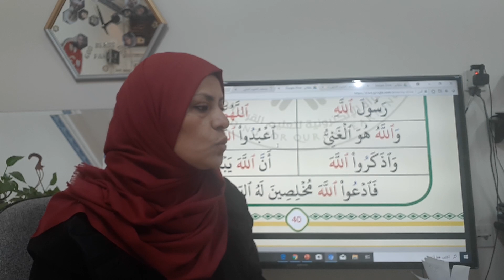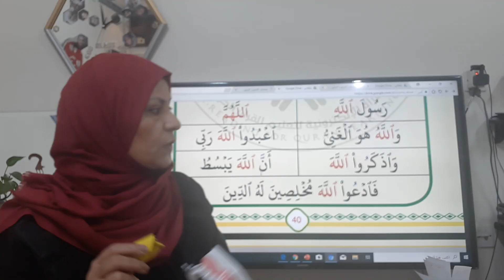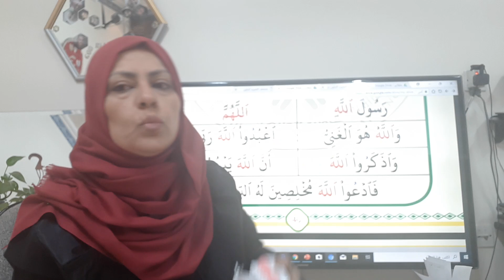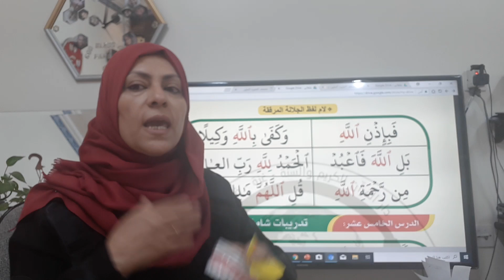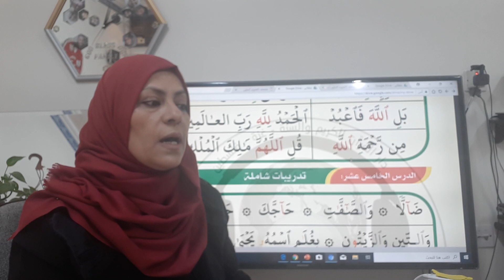القاعدة الذهبية لفظ الجلاله